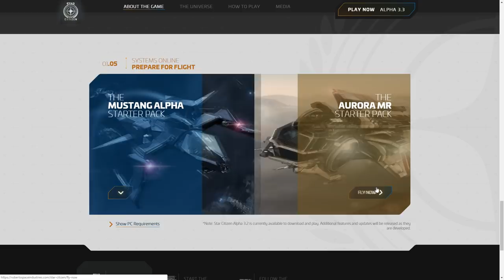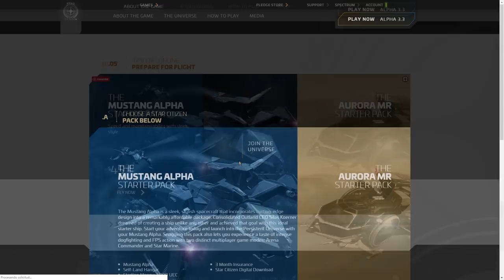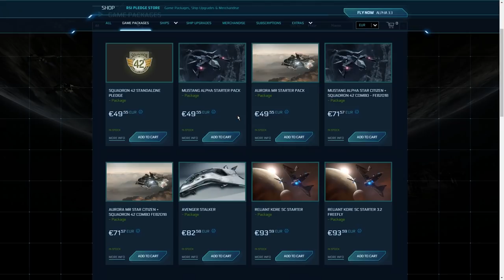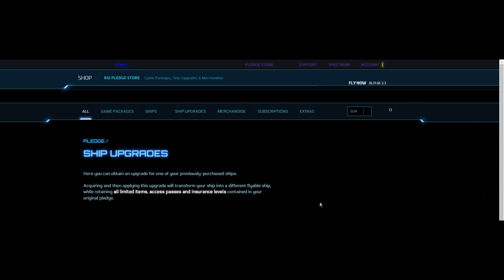Packs de inicio - EL HANGAR - Español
Vas a lanzarte en el mundo de StarCitizen?  Quieres prepararte para este aniversario?  Algunos consejillos útiles en el vídeo.